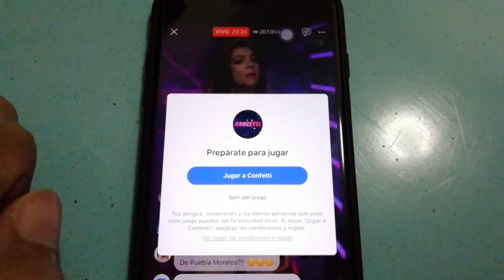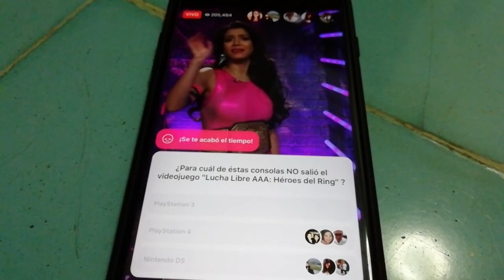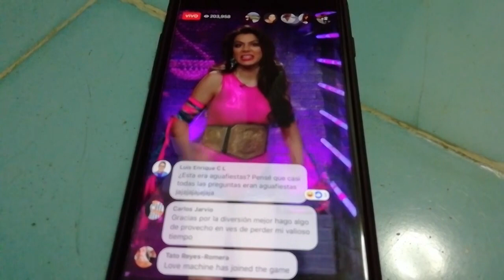¿Qué es confetti y por qué es "peligroso" jugarlo?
¿Qué es confetti de Facebook y por qué es peligroso jugarlo?
En un mundo en donde todos nos vigilan y todos saben lo que hacemos... bueno, tampoco se alarmen tanto, pero sí, tengan mucho cuidado al jugarlo
Aquí les explicamos tan solo un poco de lo mucho que es en realidad este juego llamado Confetti